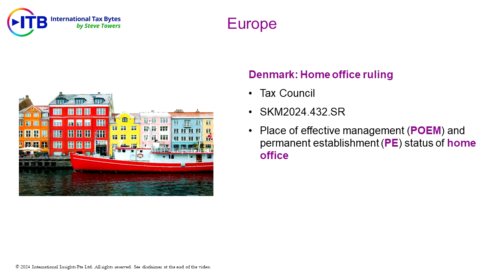13 September 2024 (Trailer 3) | ITB Video Podcast Trailer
Excerpt from the current ITB:
In Denmark, the Tax Council has issued a ruling on the place of effective management and permanent establishment status of a home office.